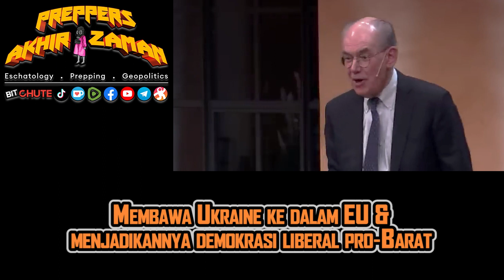Ukraina pencetus perang nuklir akhir zaman; Armageddon Malhamah al Kubra WW3 ☢️ John Mearsheimer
📌Ukraine, Rusia, Amerika & Perang Dunia Ketiga di Eropah menurut pendapat & analisis Professor John Mearsheimer